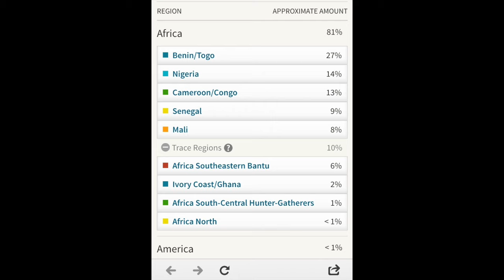DEEZ OLIVIABISH DNA Ancestry Results FINALLY IN